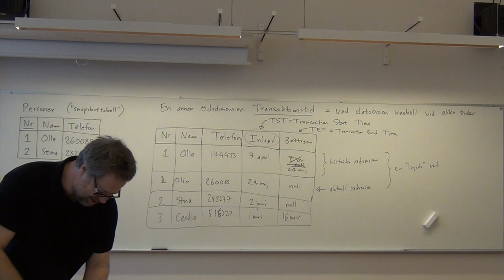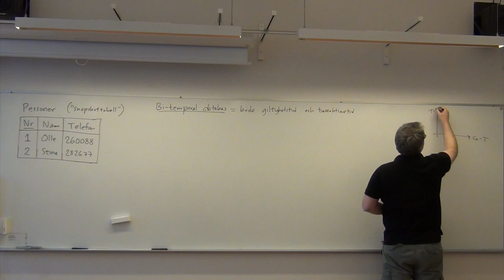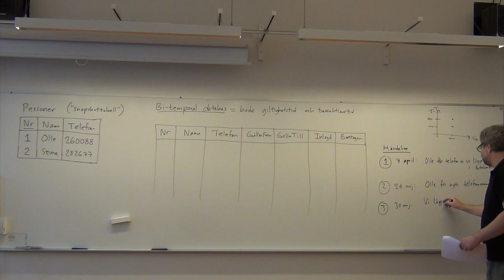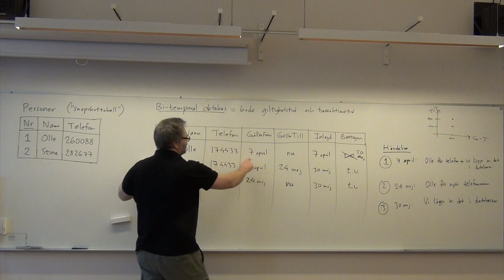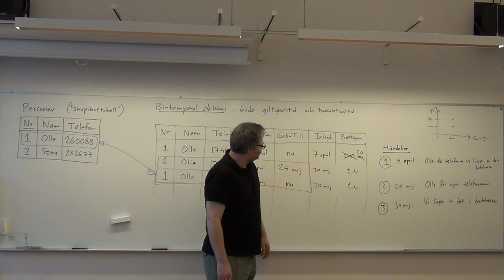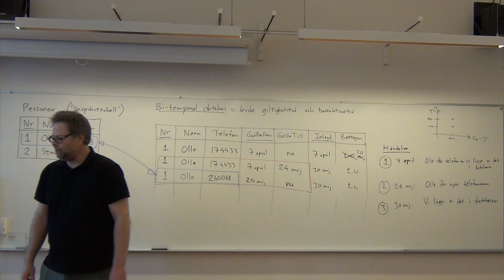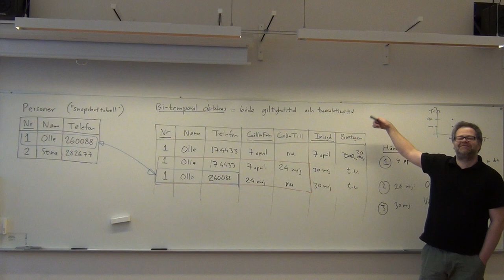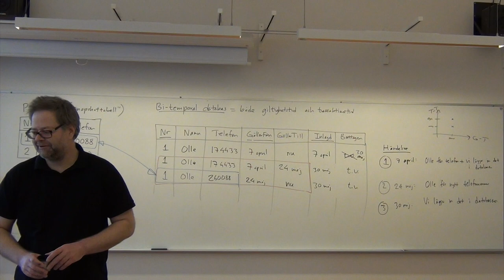Databasteknik II: Temporala databaser, del 2 av 2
Från föreläsning nummer 13 i Örebro universitets kurs Datateknik C, Databasteknik II: Temporala databaser. Det här är andra timmen, efter rasten.